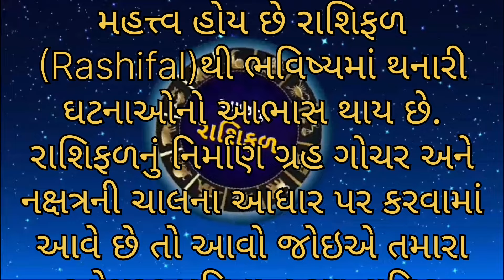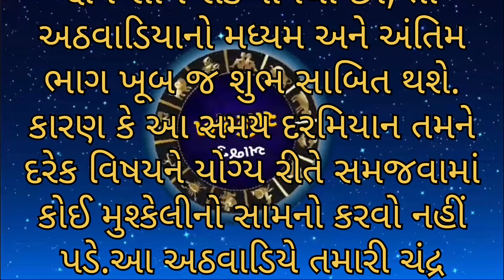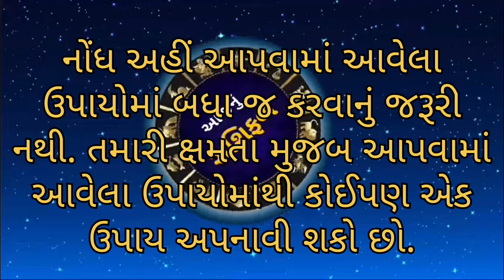Aquarius Horoscope | કુંભ રાશિનું સાપ્તાહિક રાશિફળ | Aajnu Rashifal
Aquarius Horoscope | કુંભ રાશિનું સાપ્તાહિક રાશિફળ | Aajnu Rashifal | કુંભ રાશિ

saptahik rashifal
સાપ્તાહિક રાશિફળ
કુંભ રાશિ.
Aquarius Rashifal Aquarius Horoscope કુંભ રાશિ નું માસિક રાશિફળ ઓગસ્ટ 2024 કુંભ રાશિ mashik
કન્યા રાશિ 👇

કુંભ રાશિ 16,31 ઓગસ્ટ ભલે મારી જજો પણ ઓગષ્ટ મહિનામાં આ 3 જગ્યા એ ના જતાં સાવધાન | Kumbh Rashi
નમસ્કાર મિત્રો, અમારી ચેનલ માં તમને દરરોજ નું કુંભ રાશિફળ નાં વિડિયો જોવા મળશે માટે ચેનલ ને સબ્સ્ક્રાઇબ કરવાં નમ્ર વિનંતી.

kumbhrashi
dailyrashifal

જાણો વિડિઓ વિશે માહિતી :  Aa Video Ma Tame Jansho Ke Rahu Na Nakshtra Parivartan Thi Kumbh  Prabhav Kevo Padase | Aane Rahu 8 July  Savare Vagi Ne 11 Minute Ae Utrabhadrapad Nakshtra Ma Parivaratan Karse | Ane Aa Parivartan Thi kumbh Rashi Wadao Ne shu Labh Thse

આજનું રાશિફળ કુંભ રાશિ
કુંભ રાશિ 2024 મોટી ભવિષ્યવાણી
કુંભ રાશિ માસિક રાશિફળ
કુંભ રાશિ નું ફળાદેશ
2024 કુંભ રાશિ મોટી ભવિષ્યવાણી
કરોડપતિ બનવાના ઉપાયો
ભાગ્યશાળી બન્યા રાશિ
કુંભ રાશિ ની મોટી પનોતી
કુંભ રાશિ ના વિશેષ ગુણ
kumbh rashi 2024
કુંભ રાશિ શનિ ની પનોતી 2023 મોટી ભવિષ્યવાણી
કુંભ રાશિ 2023 રાશિફળ
2024રાશિ
કુંભ રાશિ ભવિષ્ય
કુંભ રાશિ ના નામ
કુંભ રાશિ 2024
કુંભ રાશિ ના નામ છોકરી
કુંભ રાશિ ના નામ છોકરાના
કુંભ રાશિ છોકરાના નામ
કુંભ રાશિ કુંભ રાશિ
કુંભ રાશિ આજ કી
કુંભ રાશિ ના અક્ષર
કુંભ રાશિ 2024 ની
રાશિફળ
કેવો રહેશે આજ નો દિવસ
આજનું કેલેન્ડર
જ્યોતિષશાસ્ત્ર
આજ કા રાશિફળ
રાશિ અનુસાર
hindu rashi
રાશિ અનુસાર આજનો દિવસ
જ્યોતિષ ઉપાયો
માસિક રાશિફળ
2024 નું રાશિ ભવિષ્ય
રાશિના જાતકો
રાશિ અનુસાર કરો આ કામ
આજનું રાશિફળ ગુજરાતીમાં
આજ નું પંચાગ
આજ નું ચોઘડિયા
રાશિભવિષ્ય
સપ્તાહ રાશિફળ
આજનું ભવિષ્ય
આજનું રાશિભવિષ્ય
રાશિ અનુસાર નામ
રાશિ અનુસાર જાતકો
રાશિ માટે અનુકૂળ વ્યવસાય
રાશિને કયો ધંધો કરાય
ગ્રહ દોષ
સૂર્ય દોષ
કેતુ દોષ
શનિ દોષ
રત્ન
કુંભ રાશિ
મકર રાશિ
તુલા રાશિ
કન્યા રાશિ
સિંહ રાશિ
મિથુન રાશિ
ધનુ રાશિ
મીન રાશિ
કર્ક રાશિ
મેષ રાશિ
વૃષભ રાશિ
વૃષિક રાશિ
lalkitab
rahu
ketu
shani
budh
yuti video
chandra
guru
mangal
Surya

અમારી યુટ્યુબ ચેનલ Mohan Gami vlog આપનું હાર્દિક સ્વાગત છે..આ લેખમાં સમાવિષ્ટ કોઈપણ માહિતી/સામગ્રી/ગણતરીઓની સચોટતા અથવા વિશ્વસનીયતાની ખાતરી આપવામાં આવતી નથી,આ માહિતી વિવિધ /વાસ્તુશાસ્ત્ર /માધ્યમો/જ્યોતિષીઓ/પંચાંગો/પ્રવચનો/માન્યતાઓ/વેદો /ઉપનિષદો /મહાભારત /ભગવદ્દગીતા / હિંદુ ધાર્મિક શાસ્ત્રોમાંથી એકત્રિત કરવામાં આવી,છે અને તમને પહોંચાડવામાં આવી છે. અમારો ઉદ્દેશ્ય માત્ર માહિતી પ્રદાન કરવાનો છે, તેના વપરાશકર્તાઓએ તેને માત્ર માહિતી તરીકે લેવી જોઈએ. વધુમાં, તેનો કોઈપણ ઉપયોગ વપરાશકર્તાની એકમાત્ર જવાબદારી રહેશે. અમારી યૂટ્યૂબ ચેનલ ધાર્મિક વાતો કોઈપણ માહિતીની પુષ્ટિ નથી કરતી. અમારી ચેનલ નો હેતુ સનાતન ધર્મનો પ્રચાર અને સમાજમાં ધર્મ પ્રત્યે જિજ્ઞાસા વધારવાનો છે

Aquarius Horoscope 14 August 2024

14 tarikh ki kumbh rashi
14  August kumbh rashi
kumbh rashi August 2024
Dainik Rashifal
Horoscope Astrology
Horoscope In Hindi
Vedic Astrology